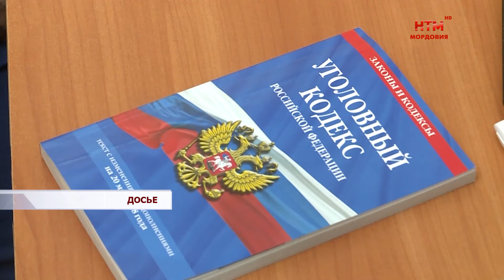В Мордовии арестованы трое курьеров, обвиняемых в мошенничестве.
В Чамзинском районе арестованы трое курьеров, которых обвиняют в пособничестве телефонным мошенникам. В полицию поступили заявления от двух пенсионерок. В общей сложности злоумышленникам удалось обмануть их более чем на миллион рублей.